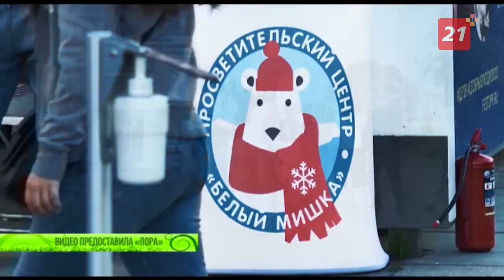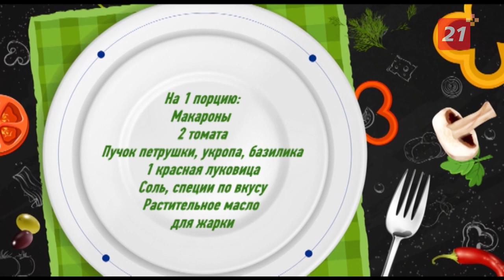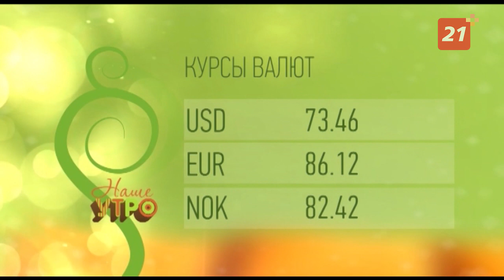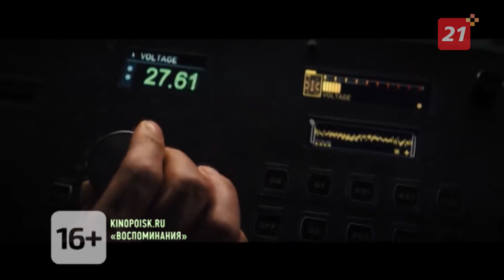Полный выпуск программы «Наше утро» от 19 августа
Фестивалю на краю земли – быть. Узнаем подробности у наших гостей.

Новый мир с прежними проблемами. Кинообзор недели.

В густой чаще, в холодном лесу живут очень теплые люди. Елена Яковлева знакомит нас с культурой саамов.

Обед за пятнадцать минут. Готовим макароны с томатным соусом.